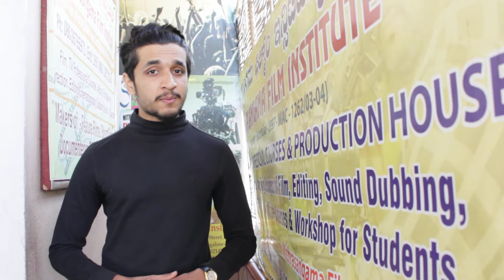Sri Sardhar Vallabhai Patel | About | Anchor Krishna Upadhyaya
Mithrasangama Film Institte- Basavanagudi-04